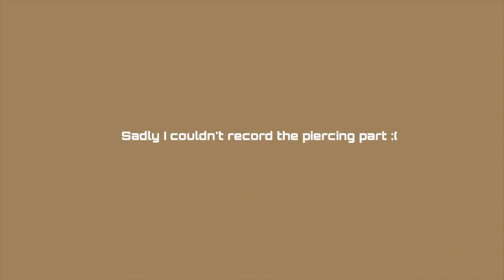Weekly Vlog/Plato’s Closet, Another Piercing, Bellami Clip in Extentions & more:)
Hi you guys,  I’m back with another video!! I feel like it’s been too long and for that I’m sorry.
In today’s video I try and sell my clothes to Plato's Closet and looking back now I realize I got pennies for them lol. That’s okay though because I really needed to clean out my closet and get rid of the clothes I wasn’t wearing.
My room is starting to look so good, kinda proud of myself, might do a room tour when i finish...might
I love my rook but I can tell it’s going to be a pain to heal but totally worth it.
The Bellami clip in extensions are so pretty and blend so well with my hair i'm obsessed, can't wait to wear them again!